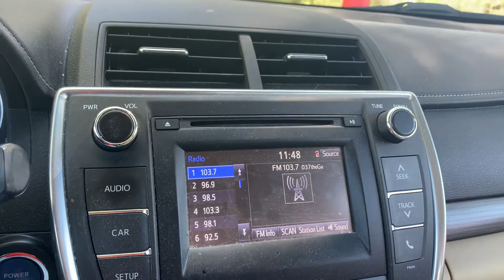2021 March Florida Gators Basketball Mike White Pregame Show International Diamond Exchange